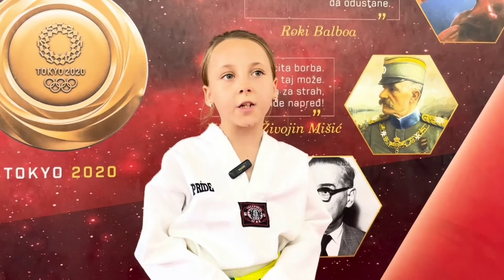NERED - Tekvondo klub "Galeb" - 25.05.2024. - Red TV